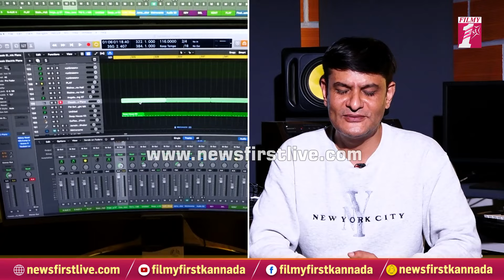Dharma Vish : V Ravichandran ನನ್ಗೆ ಎಷ್ಟು ಪೇಮೆಂಟ್ ಕೊಟ್ಟಿದ್ದಾರದ್ರೆ.. | Musical Composer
Dharma Vish : V Ravichandran ನನ್ಗೆ ಎಷ್ಟು ಪೇಮೆಂಟ್ ಕೊಟ್ಟಿದ್ದಾರದ್ರೆ.. | Musical Composer | @FilmyFirstKannada
Films you like, live and love.
FILMY FIRST gets you all the celebrity stories and gossips, behind the scenes, titbits, specials, total recalls, in vogue and more from the world of films.

Want anything from the film world, FILMY FIRST has it.

Get to know films from angles you’ve imagined, and haven’t, with FILMY FIRST.